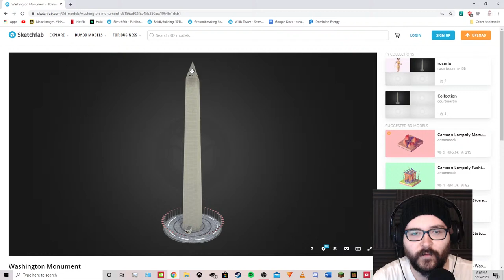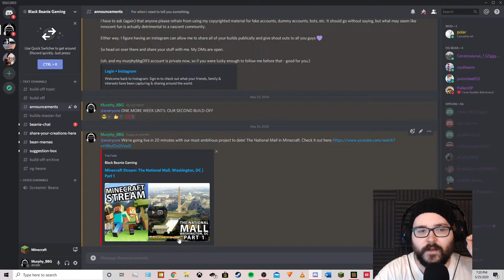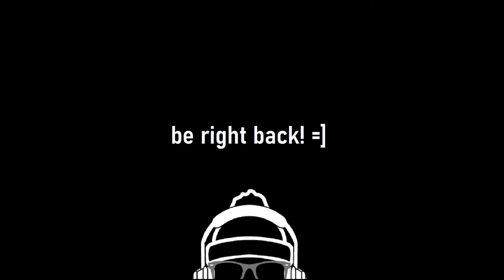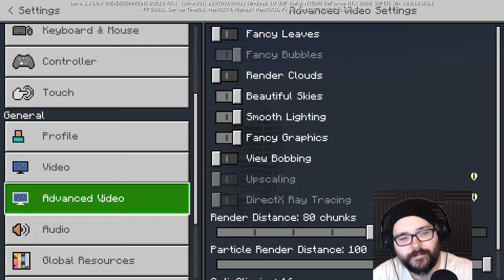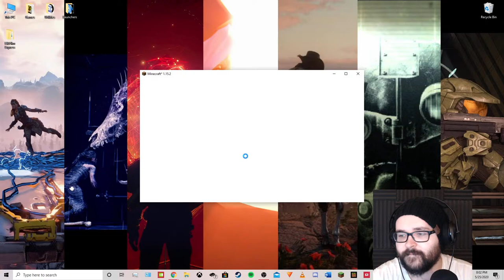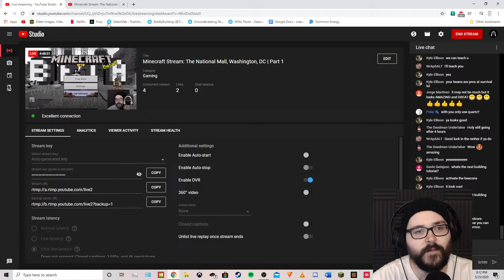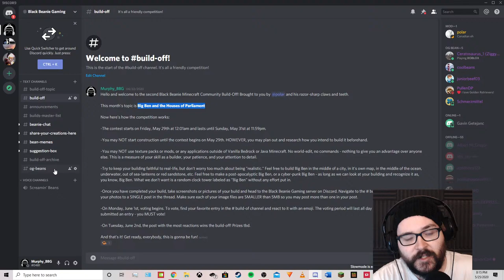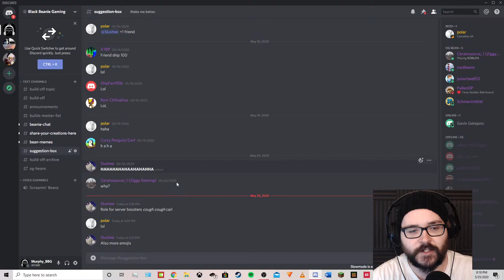Minecraft Stream: The National Mall, Washington, DC | Part 1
Happy Memorial Day! On this day of remembrance, let's begin our most ambitious project to date by recreating some of the most famous, and historically significant, monuments in the United States. Gear up for the long haul, everyone.